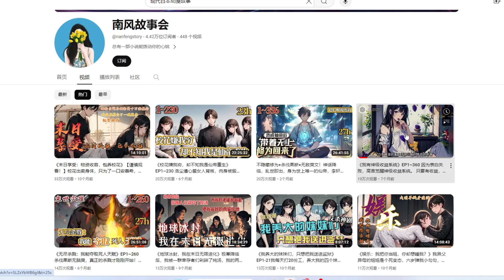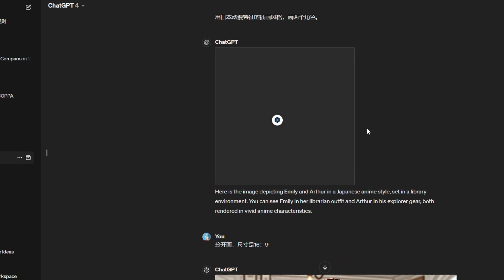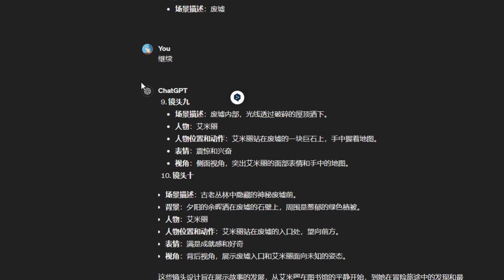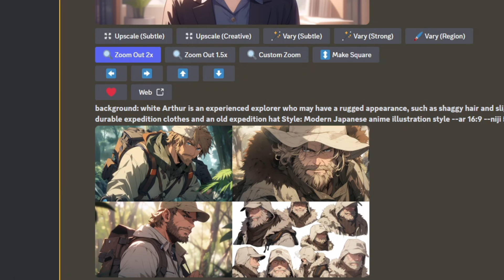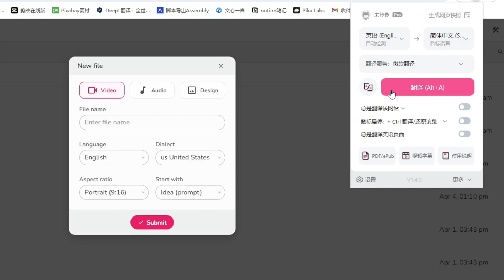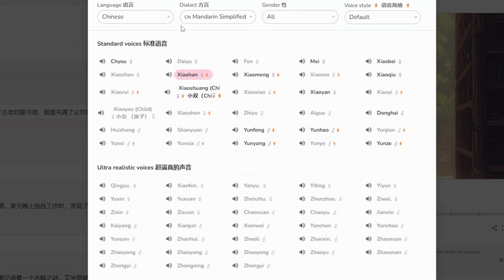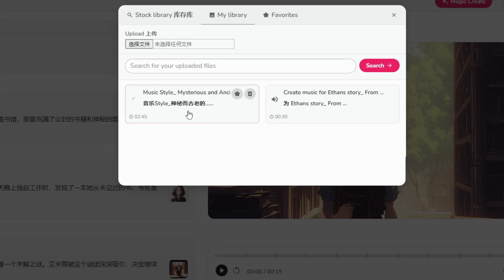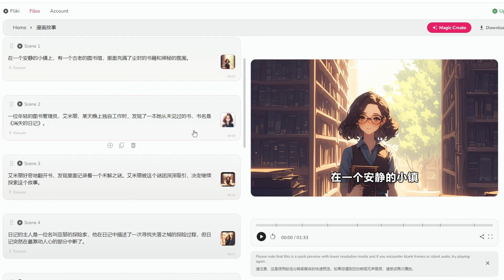AI漫画视频制作教程，新手如何用chatGPT+midjourney+fliki.ai制作动漫解说视频，只需要10分钟AI做出影片，AI自动生成视频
► tubebuddy Youtube频道优化工具

非常感谢。